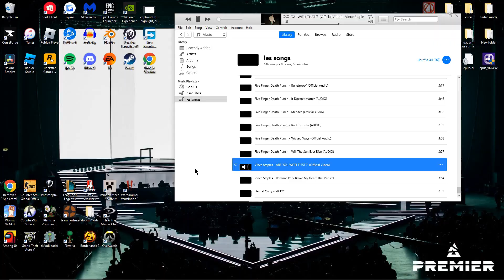le funnies with the boys number 2?!?!